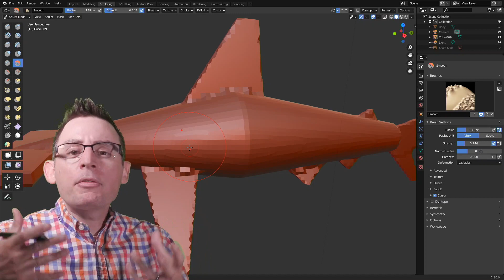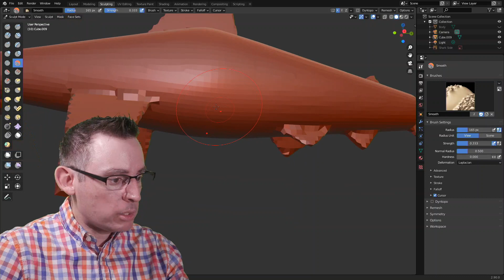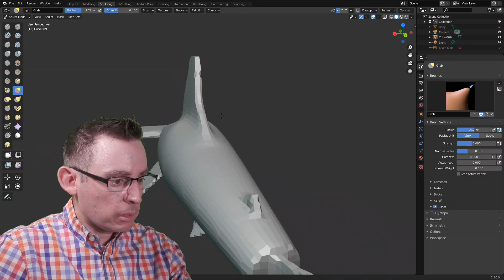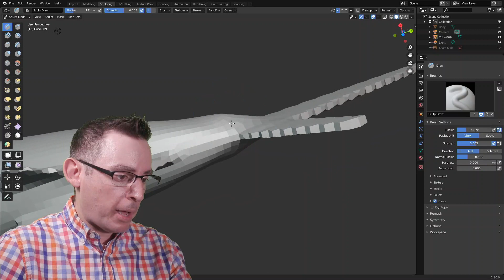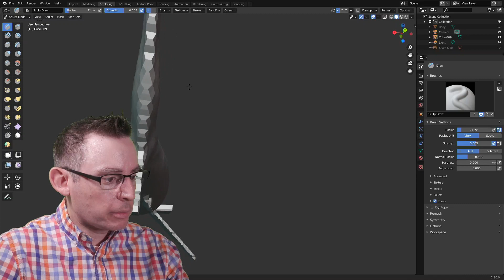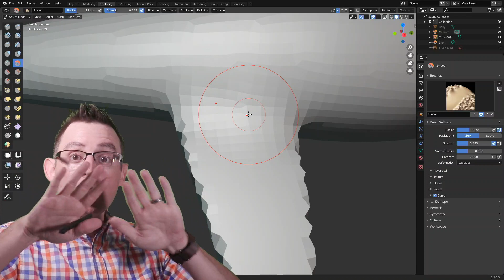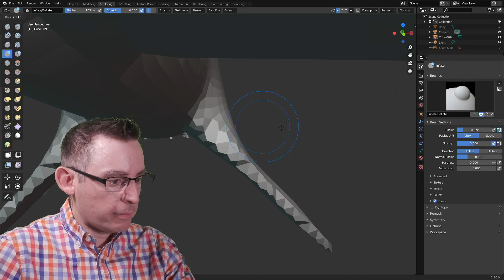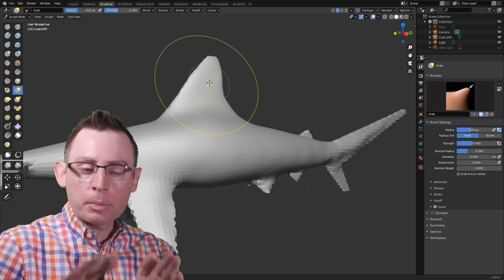modl 302 m02 Smoothing Your Shape